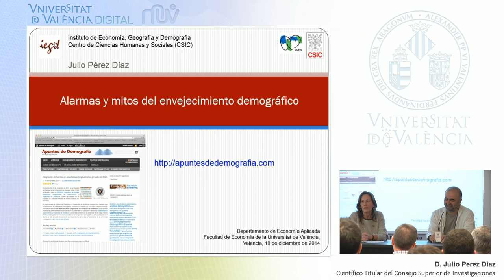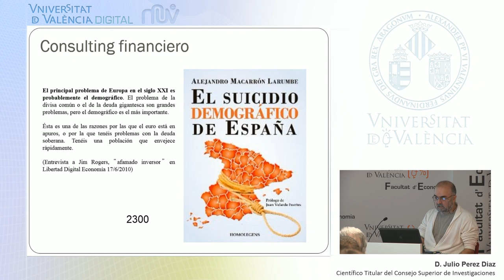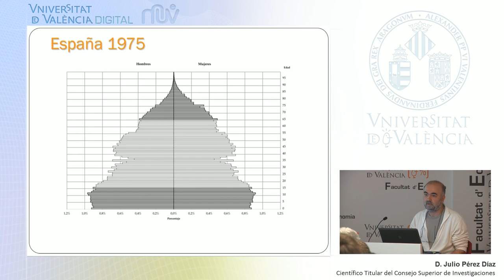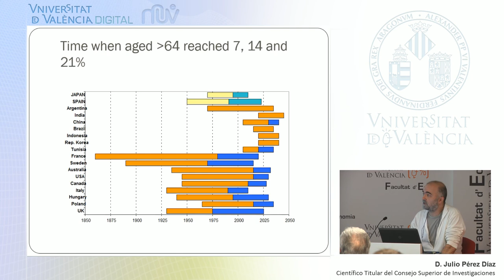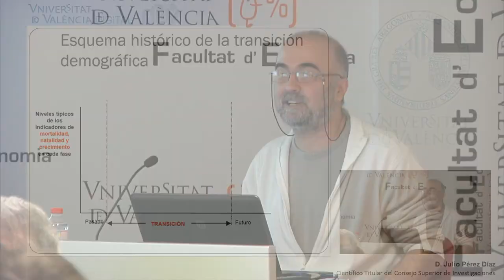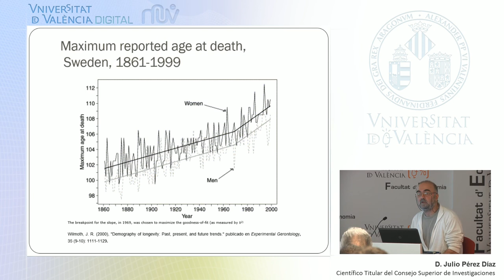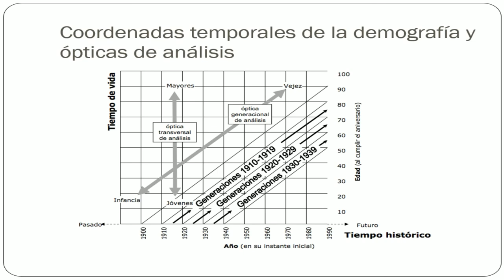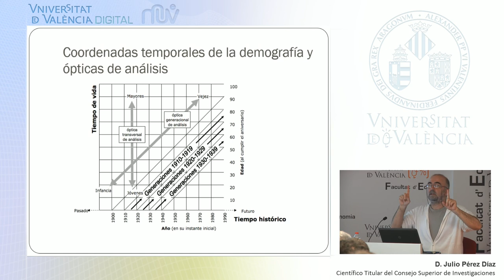Alarmas y mitos del envejecimiento demográfico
Autor: Pérez, Julio;
Fecha:2015
Resumen:D. Julio Pérez Díaz. Científico Titular del Consejo Superior de Investigaciones Científicas. Instituto de Economía, Geografía y Demografía. Centro de Ciencias Humanas y Sociales habla en esta conferencia acerca de una reflexión técnica e histórica sobre los estereotipos negativos asociados con el envejecimiento demográfico. Para ello se revisa el significado de envejecimiento demográfico, qué ha cambiado a lo largo de los años en el tamaño de la población: nacimientos, defunciones y migraciones, cómo se interpretan estos cambios, cuáles serán los cambios futuros previsibles y sus consecuencias políticas y económicas.